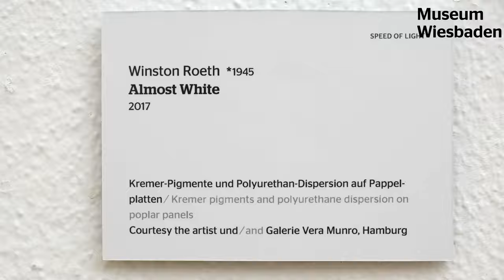Unsere Lieblingsstücke Folge #07 // Almost White von Winston Roeth (2007)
Haben die Mitarbeiter:innen im Museum Wiesbaden eigentlich ein "Lieblingsstück"? Und wenn ja, welches?

"Almost White" heißt das Werk von Winston Roeth, das Dr. Jörg Daur, stellvertretender Direktor und Kustos für moderne und zeitgenössische Kunst, in diesem Video vorstellt. Wie der Titel des Werkes bereits andeutet, ist weiß nicht gleich weiß - oder doch? Schaut rein und lasst Euch in den Bann ziehen!

Noch mehr "Lieblingsstücke": Noch mehr "Lieblingsstücke": In einer Reihe von Videos stellen die Mitarbeiter:innen des Hauses die eigenen Lieblingsstücke vor!